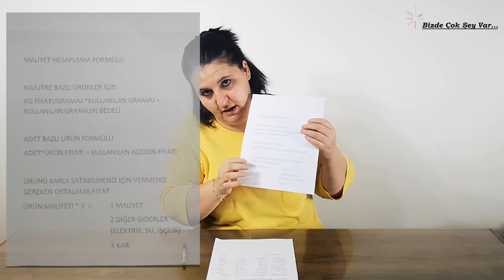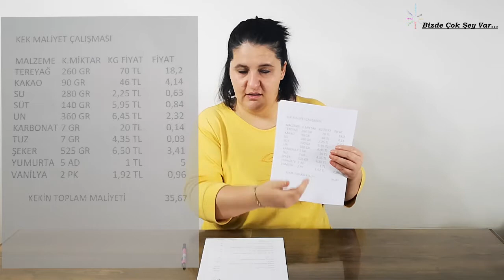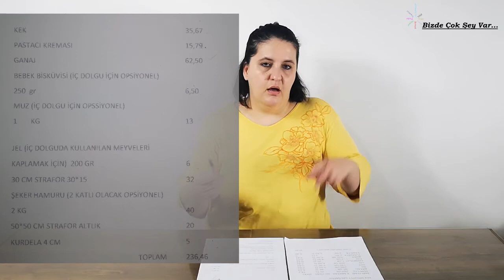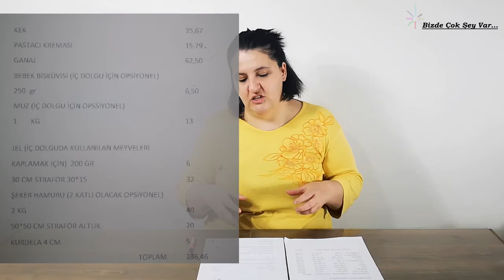Pasta Maliyeti yada Gıda Maliyeti Nasıl Hesaplanır Merak Edenlere Şemalar ile Kalem Kalem Anlattık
Bu gün takipçilerimizden Özlem Solmaz hanımefendi sormuş bizde yanıtlayalım dedik.
Umarım doğru anlamış, anlatmış ve yardımcı olmuşuzdur.
Gıda maliyeti  nasıl hesaplanır, kar etmeniz için nelere dikkat etmeniz gerekir, bir pasta yapmak için size neler lazım olur kalem kalem yazdık.
Videomuzu umarım beğenmişsinizdir...